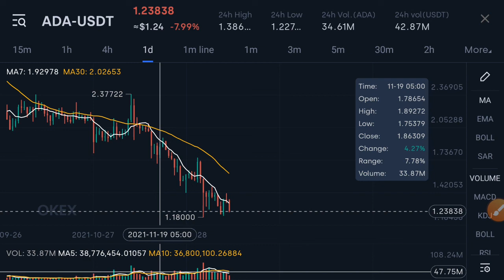ADA Today News || CARDANO Price Prediction! CARDANO Today Updates